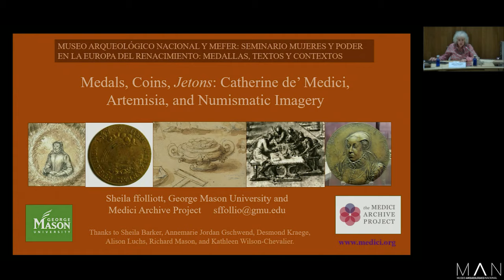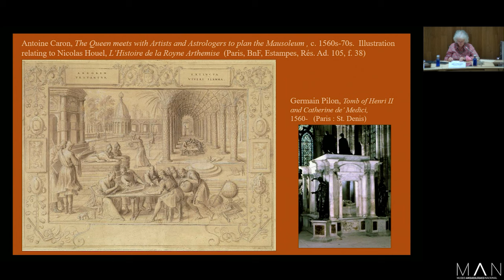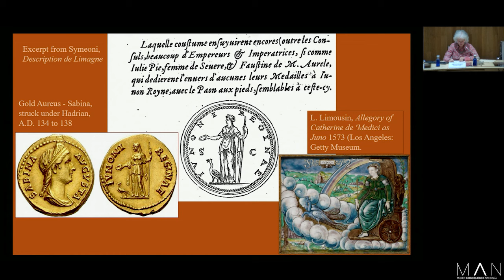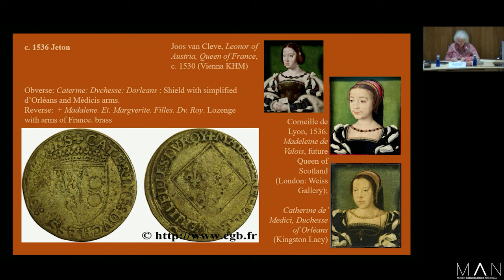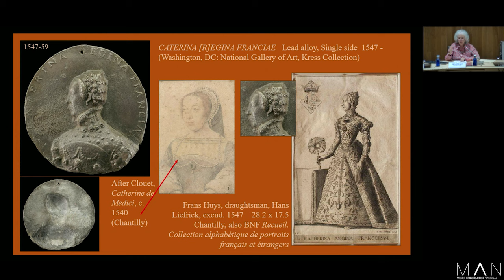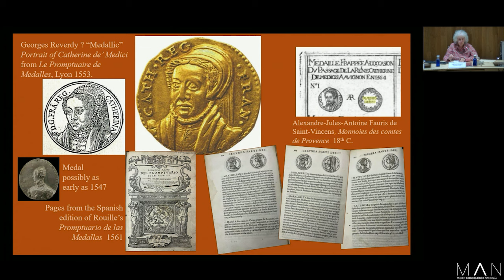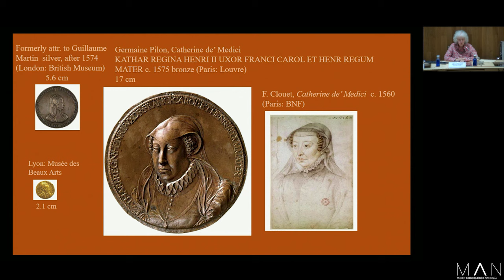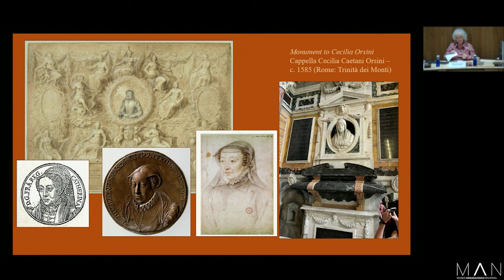Medals, coins, jetons: Catherine de’ Medici, Artemisia, and numismatic imagery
14/09/2023- Seminario "Mujeres y poder en la Europa del Renacimiento: medallas, textos y contextos". Sheila Ffoillott George Mason University).